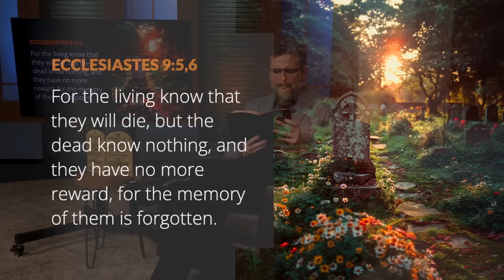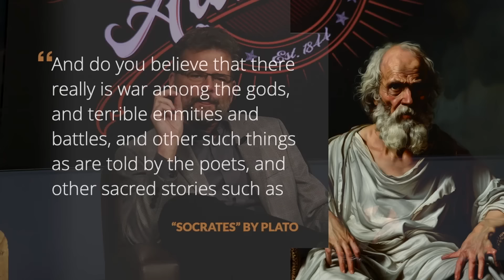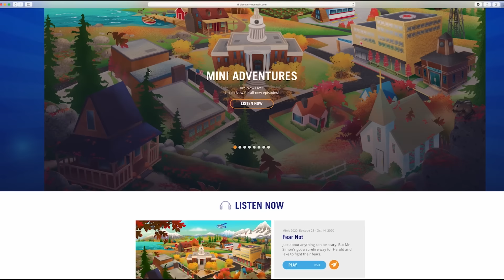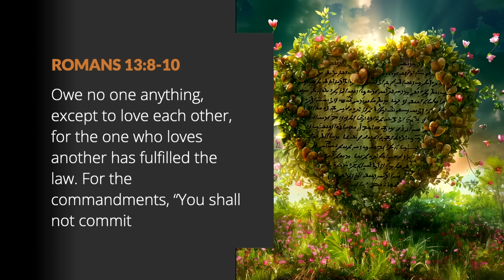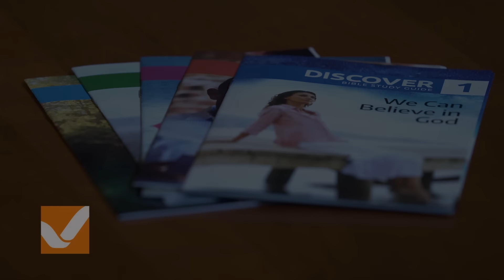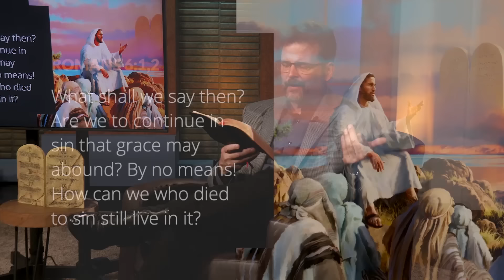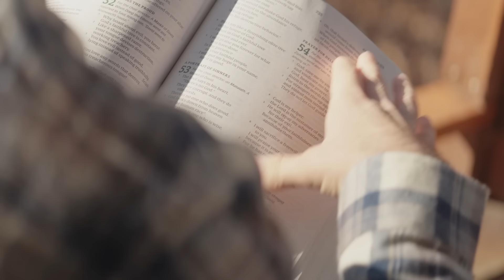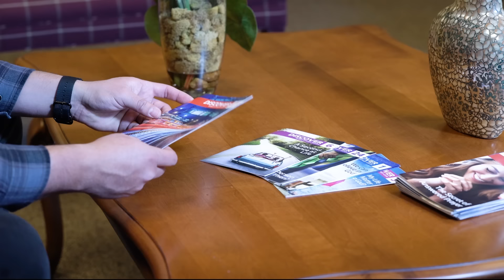God is NOT Zeus—there's a key difference - AUTHENTIC with Shawn Boonstra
Standing as mortals at the foot of Mount Olympus, what would we see as we gazed up at the gods? How would it compare with the view of God at Mount Sinai? Join Shawn Boonstra this week for a study in divine character. In the world of our ancestors and their gods, Yahweh was shockingly unique—and much of it has to do with the Law He gave at Sinai.